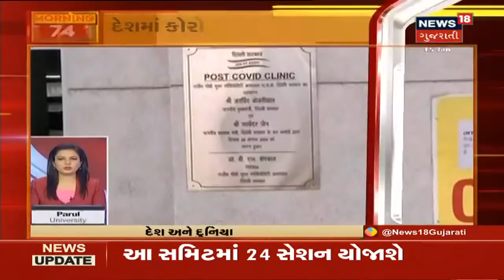Morning 100 | News Nonstop | સવારના સમાચાર | 15/01/2021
0:04 – 0:10 આજે વાસીઉત્તરાયણની પતંગ રસીયાઓ કરશે ઉજવણી.
0:12 – 0:19  કોરોના રસીનો જથ્થો આજે સાત ઝોનમાં ડિસ્પેચ થશે. સવારે 10 વાગ્યા બાદ તમામ ઝોનમાં રસી મોકલાશે
0:21 - 0:32 રાજકોટ મનપાની ચૂંટણી પહેલાં અશાંત ધારો લગાવાયો